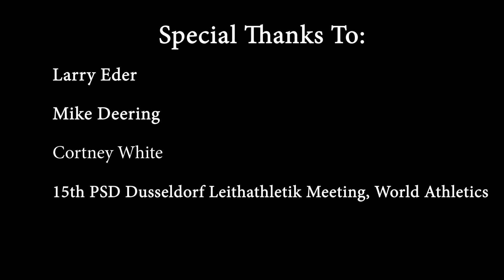RBR Podcast: 2020 World Indoor Tour - Dusseldorf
RunBlogRun Podcast
2020 World Indoor Tour - Dusseldorf
15th PSD Dusseldorf Leithathletik Meeting